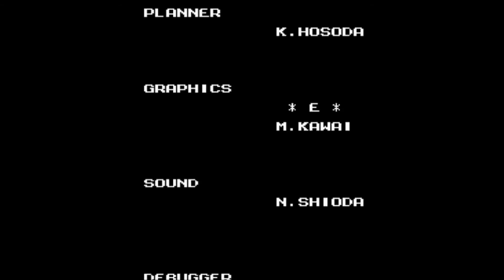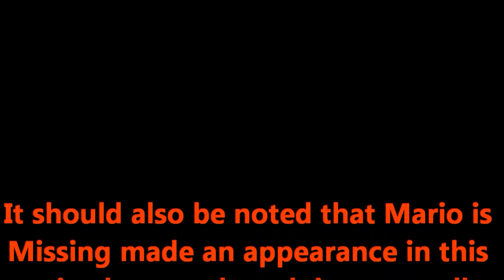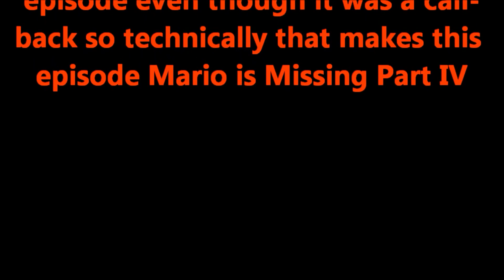Nindeviled Eggs #19 - Trolls in Crazyland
The SNESVIL has sent troll dolls to prevent our main character from beating anymore NES games. Will his plan work?